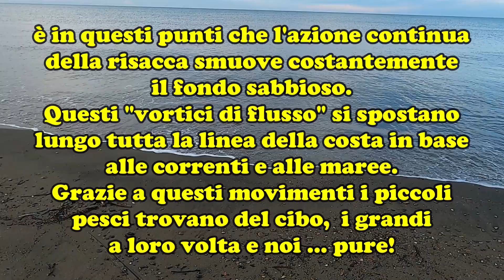spinning spigola dalla spiaggia sotto scalino off shore esca siliconica spotter strike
Fino a quando la temperatura rimarra sotto i 10 gradi… Me ne vado a spinning!
Tanto conosco alla perfezione i punti dove amano cacciare le grosse spigole…
E quando sono in caccia ogni tanto riesco ad effettuare qualche bella cattura. Buona visione!
Pesco Tra Lazio e Toscana
Non lasciate rifiuti, rispettate e amate il mare e lui vi ricompenserà con splendide emozioni, se vedete un altro pescatore non pescate lì vicino, nel mare c’è spazio per tutti. I pesci sono ovunque bisogna solo imparare a conoscerli ed avvicinarli.
grazie
Materiale utilizzato nel video:
Canna Caperlan wixom – 1 mt 2.40 azione 10-30gr (€ 19,90);
mulinello Daiwa ninja 40 (€ 64,00);
vermone giallo 15 cm;
innesco testina piombata e texas;
trecciato 0.12;
nylon 0.22.